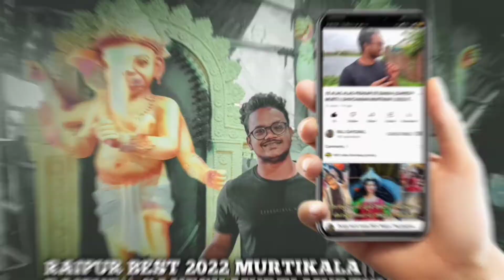RAJIM BEST 2022 GANESH MURTIKAR || RAJ GAYGWAL || EP 13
agar aap hamare channel per naye hain to hamare channel ko video likee kare aur aapane notification BEL ko on nahin kiya to notification BEL ko on kar le taki hamare aane wali video update aapko pahle mil paye aur apne friends ko bhi share Karen aur unko photo le hamare channel ko subscribe Karen aur hamare sath Jude rahe aur hamare motivation ke liye ek like to banta hai aur aapke liye har video har jagah se ham banaa banaa kar laenge is bar aap ko aagam video bhi milane wali hai aur uske sath hi sath main jitna video complete kar sakta hun bahut jaldi jaldi karunga aur aap sabhi ke liye stage video bhi bahut jald aane wali hai aur aaj ham video to bahut hi jald a jayegi finally pahle main aap logon ke liye jo maine jyada kar video banaya Hai vah video upload kar lun FIR एक-एक kar karke main apna video jaldi se jaldi aaunga aur aap sabhi mujhe support Karen subscribe Karen aur like Karen aur notification aap sabhi ke liye bahut sara video lekar aaunga aur abhi bahut sare video aaenge to aap log Dil tham ke baithiye aur video Ghar baithe dekhen aur enjoy karen aur stage video Kai logon bahut jagah Ganpati Bappa ko dekh nahin paate bahut दूर-दूर ke To ham video lekar aap log bhi laenge aur aap log dekhen aur injoy Karen aur hamare channel ke sath hamesha Bane rahe aur family bane dhanyvad happy Ganesh chaturthi ine advance thanks for whiching video ❤️